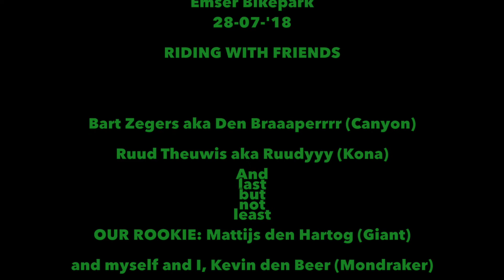Riding with friends in Emser Bikepark 2018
Having a lot of fun with friends in Emser Bikepark 28-07-'18